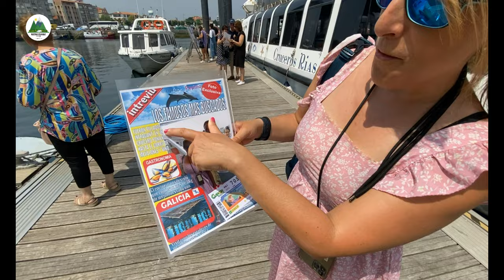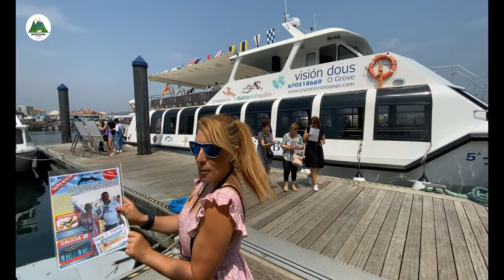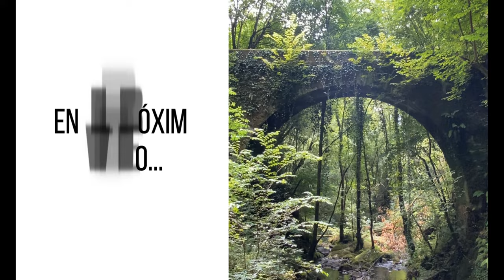✅ GALICIA EN FURGO 🚐💨 | ¿CONOCES ESTA PLAYA DE CRISTALES? 🌊 - RÍAS BAIXAS y COSTA da MORTE! 🤩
Tras una operación del ligamento cruzado anterior de mi rodilla, toca empezar de cero. Después de muchísimos años ligados a las montañas, debemos parar y bajar el listón durante la rehabilitación. Más de 6 largos meses nos quedan para volver a hacer lo que hacíamos.

Es momento de reconectar con todo aquello que nos hizo aficionarnos a las montañas y volver a disfrutar desde el valle, aprendiendo de nuevo a andar y realizando rutas más fáciles.

Acompáñanos en este viaje en el que deberemos volver a empezar a hacer senderismo desde cero y poco a poco iremos subiendo hasta llegar de nuevo a la cima de las montañas!

En el vídeo de hoy, recorreremos la costa gallega, navegaremos entre bateas, disfrutaremos de puestas de sol únicas, de su increíble gastronomía y celebraremos el cumpleaños de Tomy!

¿NOS ACOMPAÑAS?

Si no sabes que material necesitarás, o estás pensando en cambiar el que tienes, te dejamos una lista con todo el material que nosotros utilizamos habitualmente para realizar esta actividad. ¡Esperamos que te sirva de ayuda!

CON QUE GRABAMOS:
★ IPHONE 12 PRO MAX 256
★ ESTABILIZADOR DJI OSMO 4
★ GOPRO 9
★ TRÍPODE MAMFROTTO
★ PANASONIC LUMIX DC-S5KE-K
★ ARO DE LUZ
★ DRON MAVIC MINI